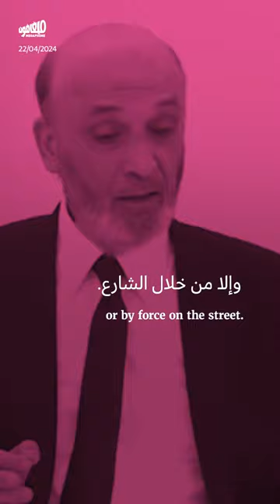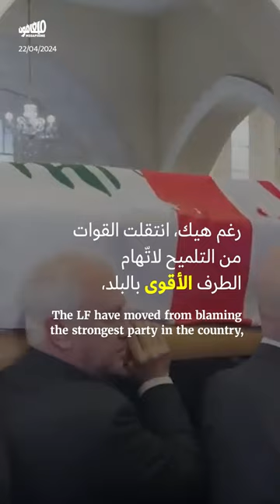القوّات_اللبنانيّة تفتي بالاعتداء على اللاجئين_السوريّين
ذهبت القوّات_اللبنانيّة خطوةً أبعد من سائر القوى السياسية في ما يخصّ اللاجئين_السوريين في لبنان. فلم تكتفِ القوّات بالتحريض أو دعوة أجهزة الدولة لترحيل اللاجئين، بل هدّدت باستخدام القوّة في الشارع لترحيل السوريّين.